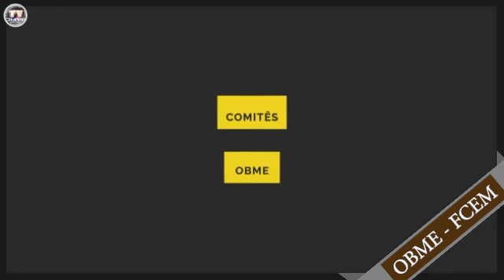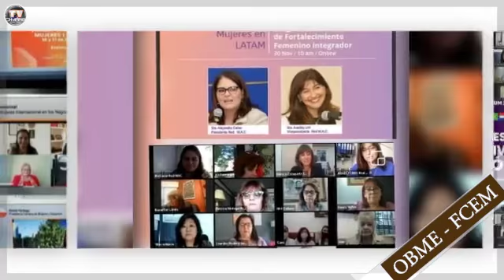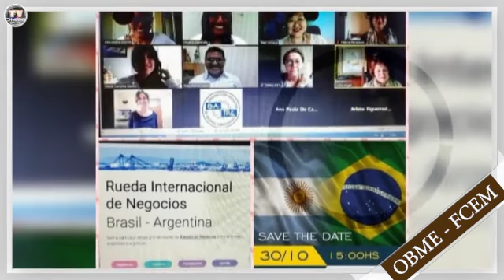TV CHANNEL NETWORK - OBME FCEM - Atividades Realizadas pela Organização